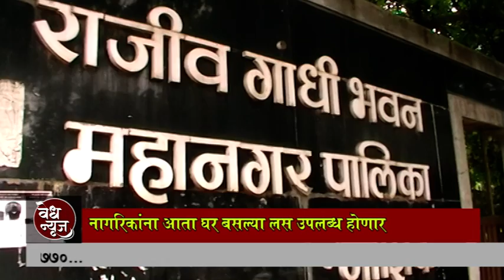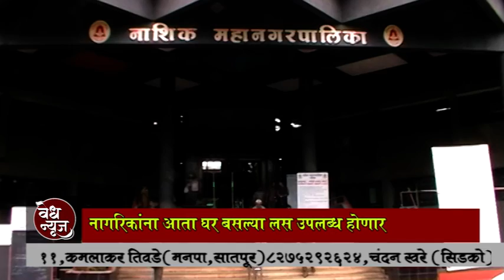Vedh News Nashik / नागरिकाना / आता घर बसल्या / लस उपलब्ध होणार / कसे ? ते जाणून घेऊया.